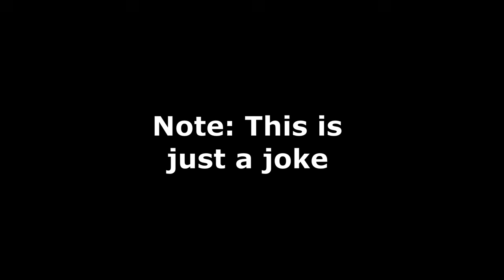What your favourite airliner says about you | pt. 2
All this is a joke I just thought it would be fun if I made of these